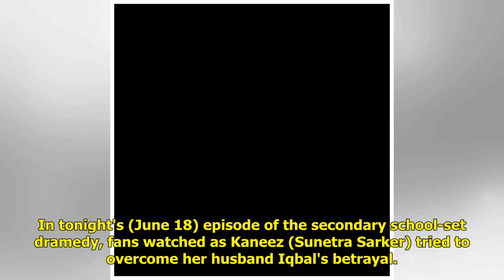Ackley Bridge fans thank "amazing" show for its portrayal of Pakistani women